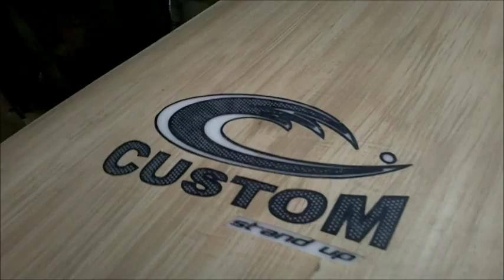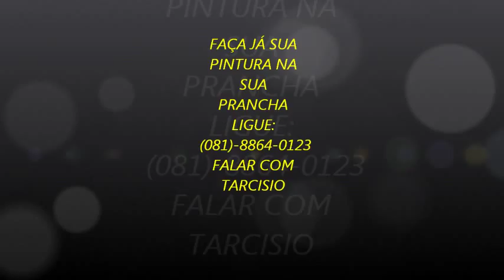Tarcisio grafite stand up de Fabio Pimentel.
Primeiro stand com pintura de madeira em cima e pintura de caneta posca em baixo artista = Tarcisio Ricardo Silva.